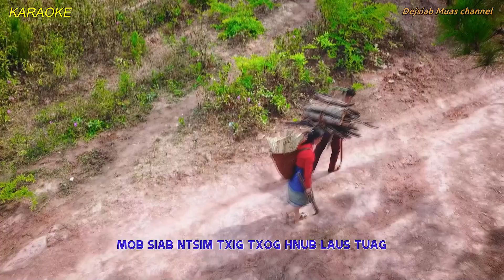Pheej lauj= lub cev nrog luag lub siab nyob nrog koj (official KARAOKE) 5/12/24